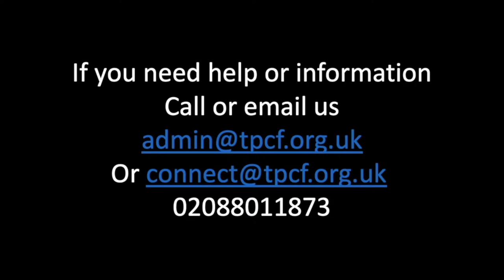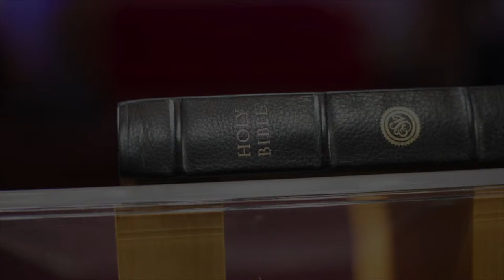Sunday 14th April - The Narrow Gate - Minister Connell Walden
The wise man said we are to lean not to our own understanding but to trust in the Lord. Prov 3:5.

However, how can we trust the One we do not know? Therefore, it becomes incumbent upon us to form a relationship with our God so that we may know His will and purpose for our lives and understand that we were created unto good works that we might walk in them. Eph 2:10

Anything short of a right relationship is to miss the mark. Hos 4:6

Join us for our Sunday Service, starting at 10:30 a.m.

Dates for your diary
* Gospel Karaoke – Saturday, 27th April @ 6:30pm
* Biblical Challenge Event – Sunday, 28th April @ 4pm
* Adults Sunday School – Every Sunday, from 9:30 am – 10:25 am
* Children Sunday School – every 2nd and 4th Sunday of the month

Pastoral Support or general enquiries.

Thank you for your Giving!!